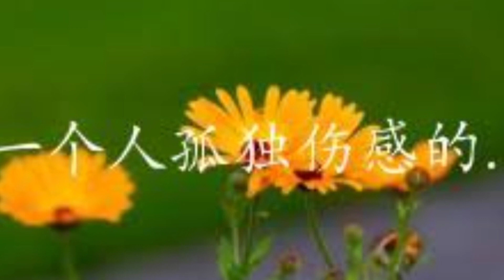鳳閣恩仇未了情～保兒🎙🎵 2022年7月27日